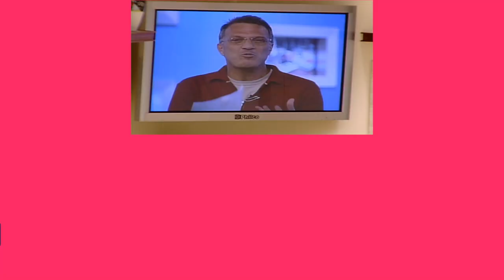JULIANA INDICA DOURADO E MARCELA, A MAMA, ACABA NO PAREDÃO | BIG BROTHER BRASIL 4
Juliana e Marcelo Dourado viveram um breve romance no BBB 4, e a reta final do jogo fez a sister mandar o lutador direto para o Paredão 😬 Sem Dourado como opção pra casa, sobrou pra Marcela — uma das principais aliadas de Juliana no momento. Quem lembrava dessa reviravolta? 🔥

Quem sai? Assista à formação de Paredão na maratona do BBBNoVIVA: é sábado a partir de 16h15!

Capítulo 55, dia 3 de setembro de 2022, sábado.